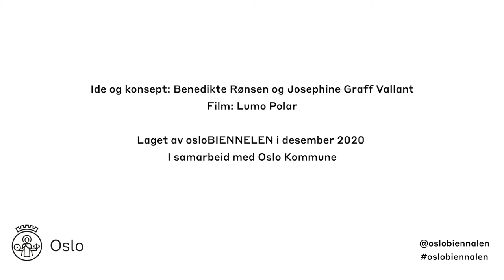PÅ TUR MED BARN I SKULPTURPAVILJONGEN OSV. - En digital omvising med Kristine Fresvig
Denne video er en del av en serie med digitale omvisninger av kunstverket OSV. Oslos Samlede Verker. Det finnes totalt fire visninger i serien:

1: Forskningsbibliotekar ved Nasjonalbiblioteket Marius Wulfsberg snakke om hvorfor vi har offentlige samlinger og hva de er godt for.

4. I publikasjonen “#1 Samling” skriver kunstnerne Jan Freuchen, Sigurd Tenningen og Jonas Høgli Major sine tanker om hva en samling er eller ikke kan være. Opplest av Martin Berner Mathiesen.

Laget i samarbeid med Oslo Kommune

Konsept og ide: Benedikte Rønsen og Josephine Graff Vallant